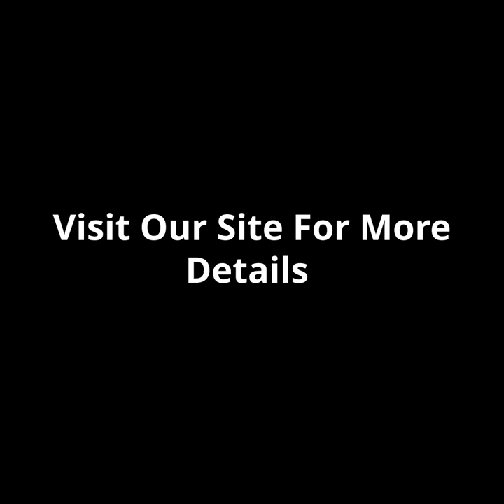ADW Pet Supplies Handmade Dog Leads, Collars, Toys & Treats Arundel West Sussex UK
We are a small family run business based in Arundel, West Sussex.
​Creating bespoke leads and collars, for something a bit different from the norm. Made to stand out and be admired for your choice of colour and style.
​We try to be as eco-conscious as possible, bringing you eco-friendly, sustainable toys and accessories, as well as Natural, Treats to keep your pups healthy.